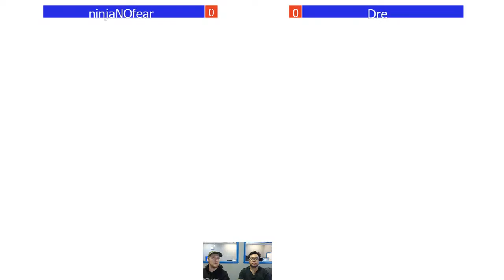southshore brawlers #10 ninjaNOfear vs Dre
round robin